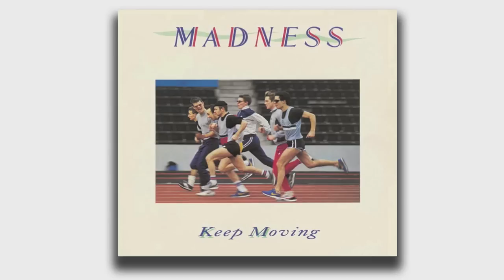Madness - Prospects (Official Audio)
Madness - Prospects (Keep Moving Track 11)